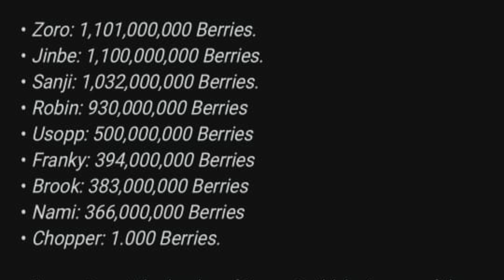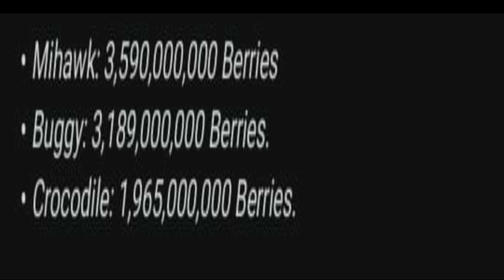One Piece Chapter 1058 Spoilers | Anime Ki Baat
Hello guys welcome to my channel Anime Ki Baat.Enjoy the video if the video is to your liking please press the like button , comment what you would like to see next and subscribe to my channel anime mania for more such amazing content.